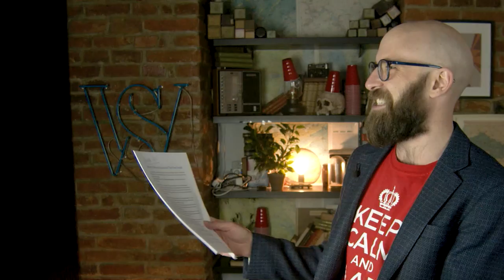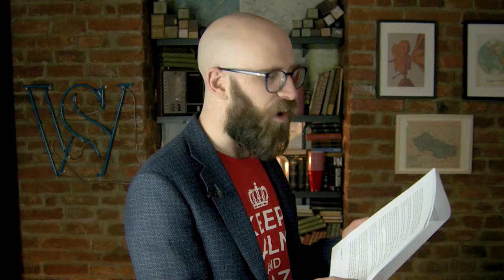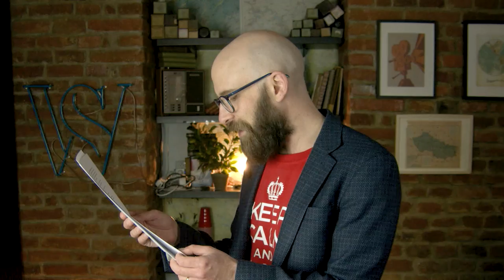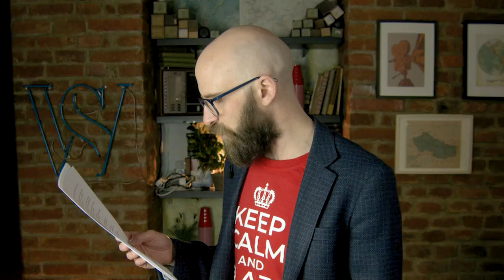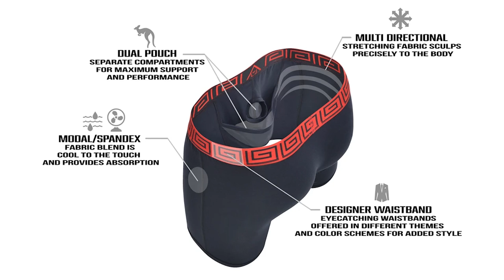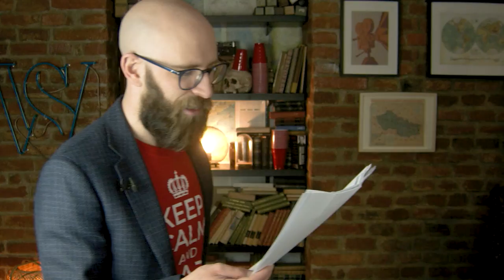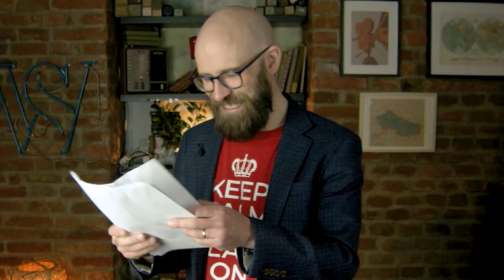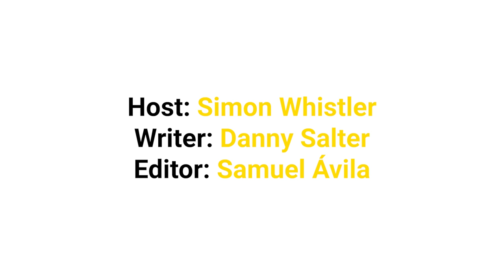History’s Worst Inventions That Time Forgot